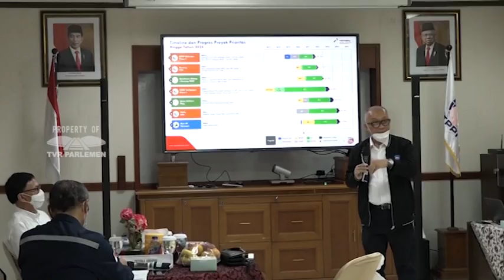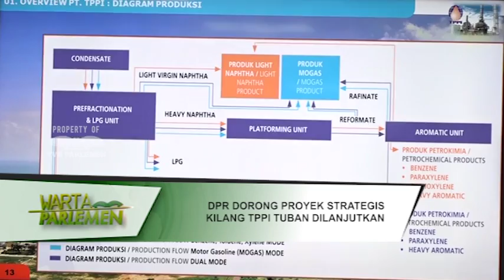WARTA PARLEMEN - DPR DORONG PROYEK STRATEGIS KILANG TPPI TUBAN DILANJUTKAN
//Komisi VII DPR RI Mendorong Kelanjutan Proyek Strategis Kilang PT Trans Pasific Petrochemical Indotama Atau TPPI Di Tuban/ Jawa Timur/ Yang Dinilai Sangat Baik Dalam Kerangka Perekonomian Maupun Aspek Strategis/ Untuk Keberlansungan Pertumbuhan Ekonomi Indonesia//

NARASUMBER : SUGENG SUPARWOTO / Ketua Komisi VII DPR RI / F-P. NASDEM / Dapil JATENG VIII
RATNA JUWITA SARI / Anggota Komisi VII DPR RI / F - PKB / Dapil JATIM IX